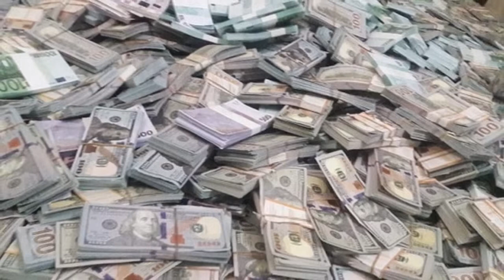DCI officers nab seven suspects, recover millions of fake US Dollars | Kenya news today